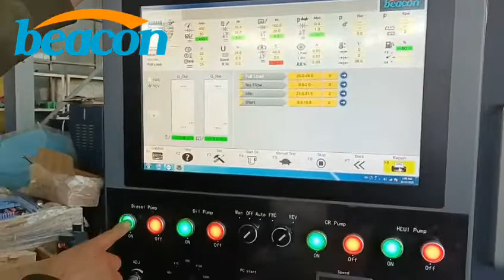cr919 common rail pump and injector test bench with EUI EUP HEUI function